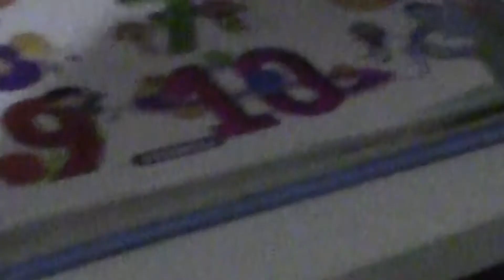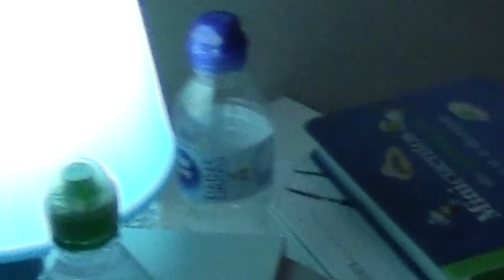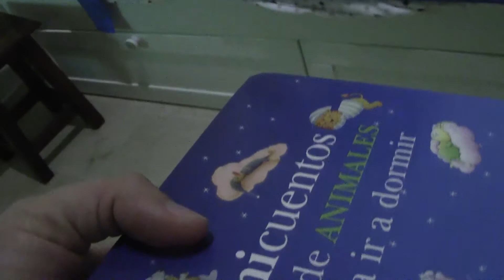¿Qué falta en la habitación?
Un juego de observación muy divertido. Elegimos entre los presentes quien sale de la habitación. Cambiamos un objeto de lugar. Inmediatamente,  la persona, que salió, vuelve a entrar y deberá adivinar que está en otro sitio.
Echamos un buen rato (en duración también). Planificando y examinando la habitación. Realmente entretenido. A pesar de que los peques de casa, deben perfeccionar la técnica.